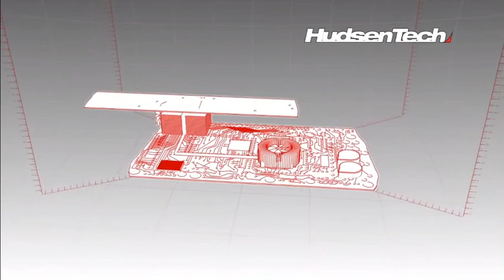NEEDFORSPEED HOTPURSUIT GAME PLAY SRILANAKA MODE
අද game play එක code mobie multiplay  day 60

*intel core i3 7100U 2.4ghz 7th Gen Cpu
*8 gb ddr4
*1TB HDD Disk
*Iintel 620 graphics
*WINDOWOS 10 64 BIT
*thamarads codmobilegameplay srilankangamer srilankan srilankan gamers gaming srilanka srilankagamers srilankagaming srilankagaming2020 sri lanka gaming#srilankangaming#srilankngamers#slgaming#slgamers#slgamer

*ඕගොල්ලන්ට තියන ප්‍රශ්න මේකේ පල්ලෙහාන් දාගෙන ගෙනයන්න